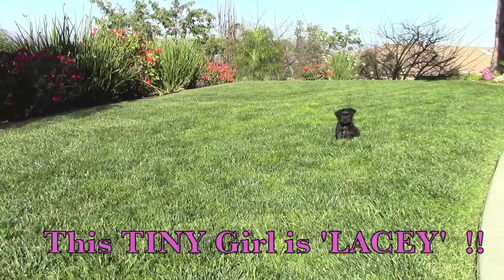TINY Female Morkie Designer Puppy in San Diego - Maltese x Yorkshire Terrier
Super Tiny female Morkie Designer puppy named 'Lacey' available in San Diego California

Maltese x Yorkshire Terrier